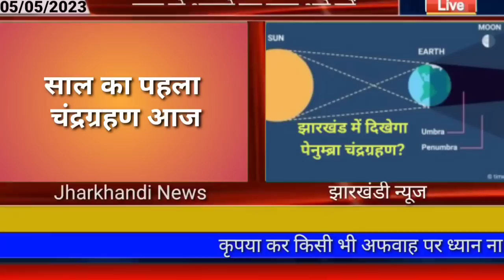आज 06 मई 2023 झारखंड की ताजा खबर ।। Today Jharkhand News, Jharkhand Breaking News Cm Hemant